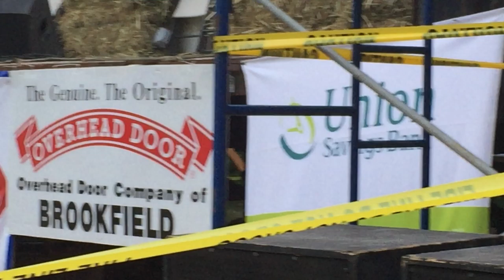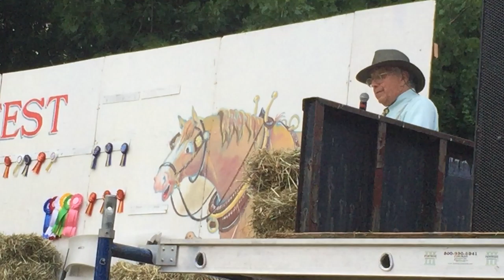Roxbury Pickin n Fiddlin 2018 Tom Reilly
Roxbury Pickin n Fiddlin 2018 Tom Reilly on Dobro, Norm Planky on guitar.